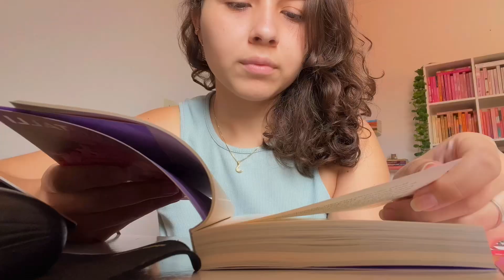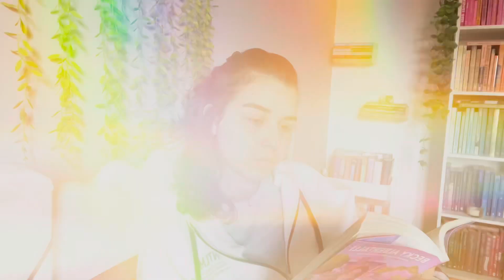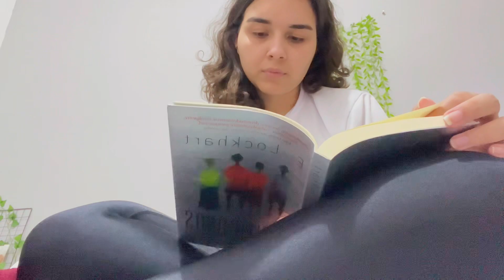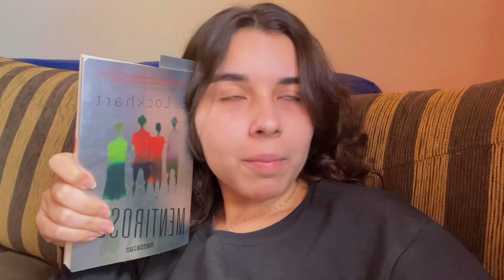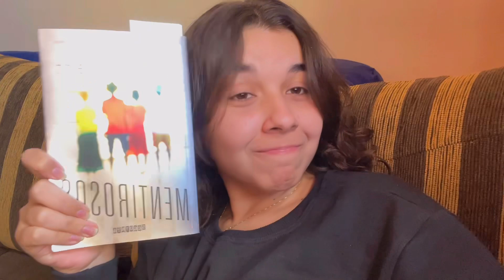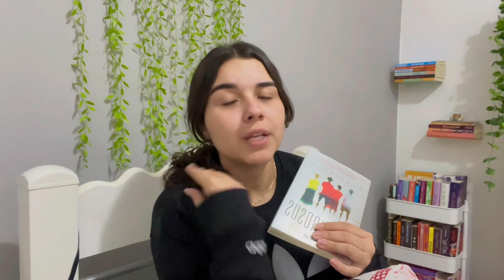li 3 livros nesse vlog | romance, suspense e não ficção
oie! li três livros essa semana, com temas variados e registrei tudo nesse vlog de leituras pra vocês. espero que gostem xx

livros citados:
imogen, obviamente
a mulher em mim

teste grátis do audible:

comprando por esse link você ajuda o canal :)
♥ link da amazon

obrigada por vir até aqui. até o próximo vídeo! xoxo